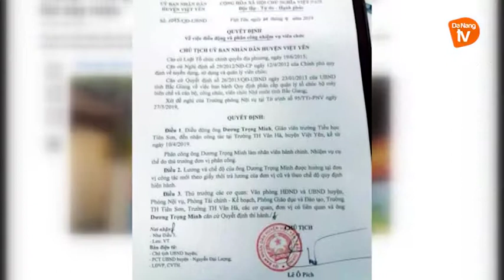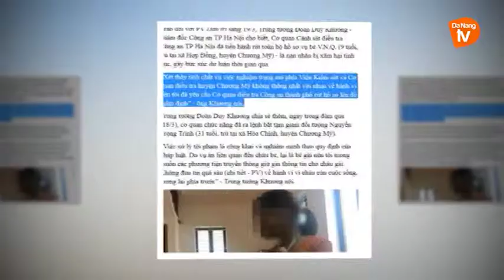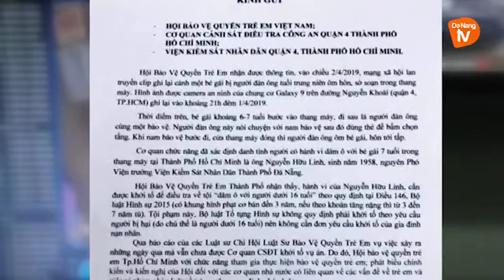XÂM HẠI TRẺ EM - KHOẢNG TRỐNG TRONG XỬ LÝ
Vụ dâm ô 5 em học sinh tại tỉnh Bình Thuận gần đây chỉ là một trong số nhiều vụ xâm hại trẻ em xảy ra trong thời gian gần đây,gây phẫn nộ và bức xúc trong dư luận. Trước các vụ việc này, nhiều ý kiến cho rằng, luật pháp hiện hành đang có những lỗ hổng rất lớn trong việc xử lý hành vi xâm hại tình dục trẻ em... tạo cơ hội cho những kẻ phạm tội lách luật, “nhờn” luật để phạm tội. Vậy những lỗ hổng đó là gì? Đâu là giải pháp để khắc phục? Đây là những nội dung mà chúng tôi đề cập đến trong tiểu mục Vấn đề Hôm nay, ngay sau đây. Mời QV cùng theo dõi.